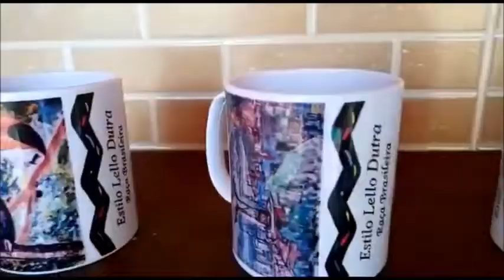CANECA ESTILO LELLO DUTRA. ARTGRIFE. MODA BRASIL ASTROVALE